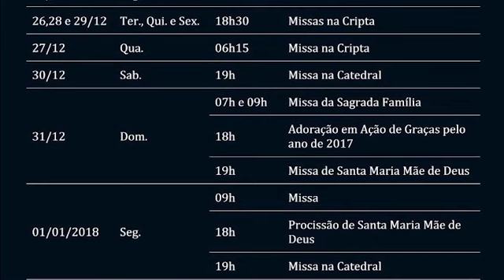BOLETIM DIOCESANO - 28 DE DEZEMBRO 2017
Neste Boletim os 13 anos da Diocese de Castanhal.